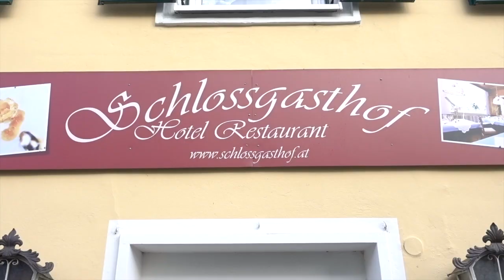Einladungsvideo ins Atelier Balih 2019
Wann: SA 19. Okt. und SO 20. Okt., Wo: 3661 Artstetten, Prangerplatz 5, Stephanie Balih nimmt 2019 wieder an den "NÖ Tagen des offenen Ateliers" teil und lädt alle Kunst und Musik-Begeisterten herzlich in ihr Atelier ein. Am Samstag gibt es zusätzlich ein Konzert von THE KNUTSHERS um 17 Uhr und am Sonntag wird um 17 Uhr eine besondere Mal und Tanzperformance im Atelier aufgeführt. Herzliche Einladung!